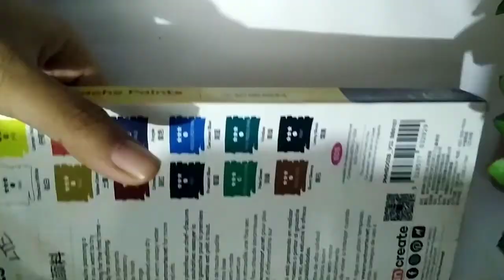Mont Marte gouache paint🎨🎨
colour unboxing🎨🎨
Mont Marte Acrylic GouachePaint
The colour is really tremendous
The texture of colour is really good
you can try if you like to draw